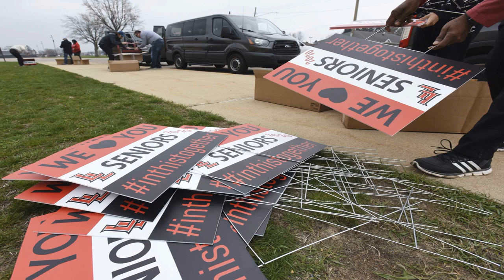Whitmer extends Michigan's stay-at-home order but relaxes some restrictions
Washington (CNN)Michigan Gov. Gretchen Whitmer on Friday extended her stay-at-home order through May 15 while relaxing restrictions so some businesses can reopen and the public can participate in more outdoor activities like golf and motorized boating.